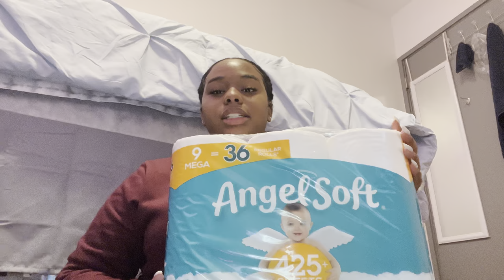vlog: weekend in my life| grwm for nccu basketball game & shopping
Hope you enjoyed it! Im trying to get better with content so its not just me walking and talking the whole time. Please leave suggestions down below with video ideas or content yall wanna see.